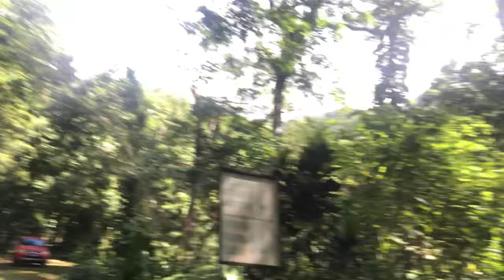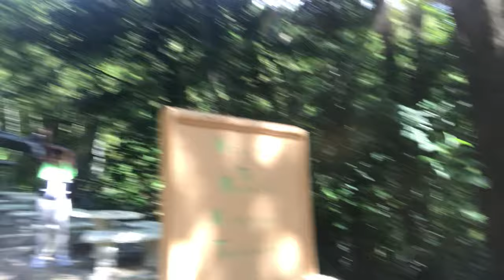We hiked to Maracas Falls!!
Hi guys!! This hike was crazy fun, can’t wait to go again soon.

Music includes:
Skillibeng - Jansport
Skillibeng - Mr. Universe
Skillibeng - Killing is Sweet
Skillibeng - Brik pan Brik